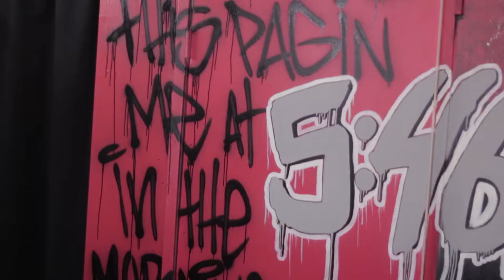ChiefBaberProject-Ep 1(Small introduction)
This is a small intro to what this channel will be used for this year.

Ps. I was extremely sick while filming lol.